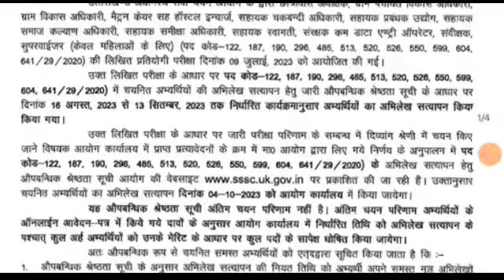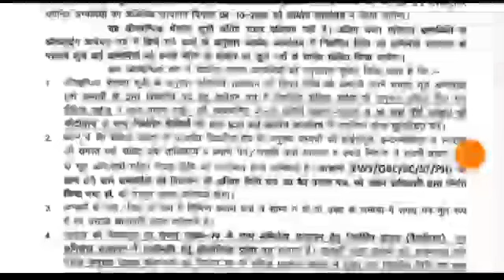उत्तराखंड नया रिजल्ट जारी शुभकामनाएं सभी अभ्यर्थी देख लो अपना नाम cut off merit list uksssc result